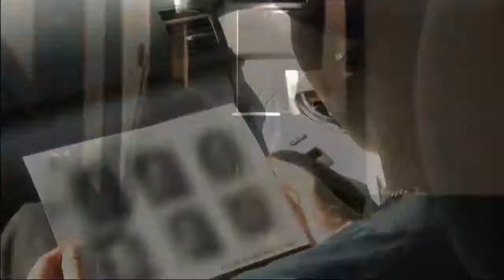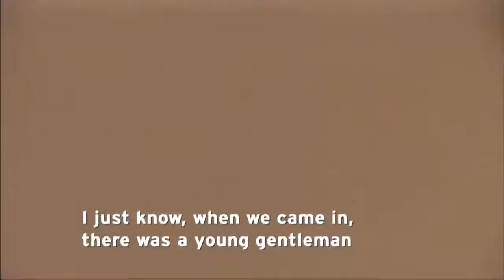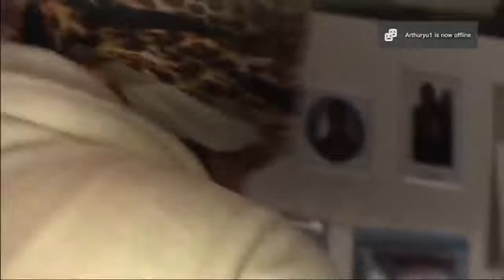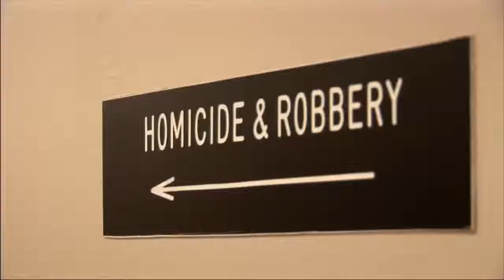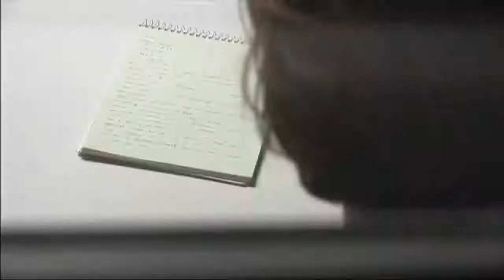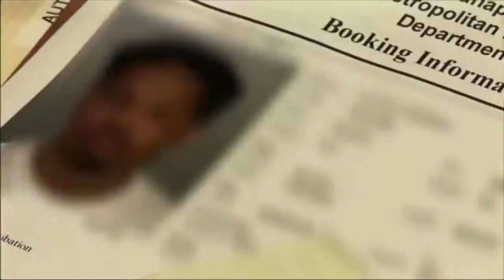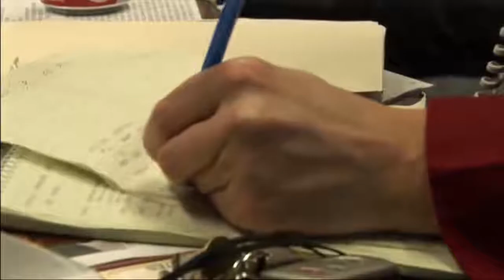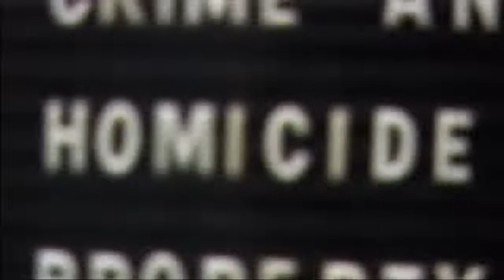BAD SHIFT- *THE* Homicide Documentary OF 2018